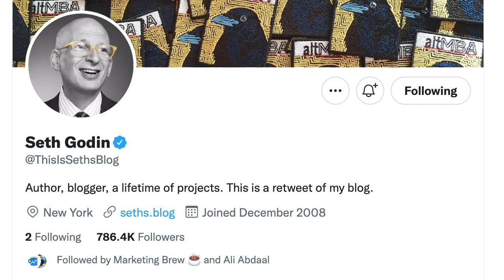Seth Godin on Storytelling, Marketing, Brands & Human Behaviour | #285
Seth Godin, best-selling author and one of the top marketeers in the world, joins Faisal for episode 285. Faisal quickly dives into questioning Seth about the art of story telling. He also explains to Faisal the importance of understanding purpose. Two things should be very clear with the development of anything, who is it for, and what is it for. A lot of beneficial advice is shared from Seth. Things like, if you’re gonna quit, when's the right time to quit. How to deal with praise versus criticism. And a personal favourite, Seth’s rule for himself. Which actually was advice given to Faisal by his high school teacher. The episode ends with a discussion on talent versus skill before Seth almost reveals why  he said yes to do the episode. A jam packed episode with lots of empowering information for any listener.

💪 Join the Inner Circle and Get an Extra Episode of FG Every Week

0:00 - intro
01:23 - the art of storytelling
05:00 - the choices we make in our story
06:25 - the difference between having a purpose and doing something on purpose
09:10 - there are no quick wins
11:00 - when should you quit?
13:45 - analysing data
15:58 - inner circle
17:00 - brands decreasing their quality
18:40 - the dangers of typography
21:05 - the objective of any brand
24:09 - how does somebody become comfortable being wrong
25:35 - praise versus criticism
28:50 - the rules we set for ourselves
29:58 - a Seth Godin rule (don’t seek reassurance)
32:00 - the tribe mentality
36:25 - talent versus skill

🛠 OUR EQUIPMENT